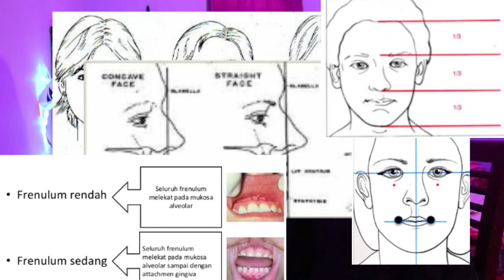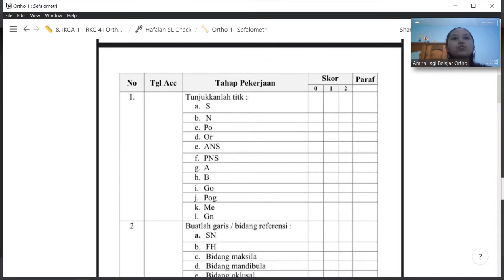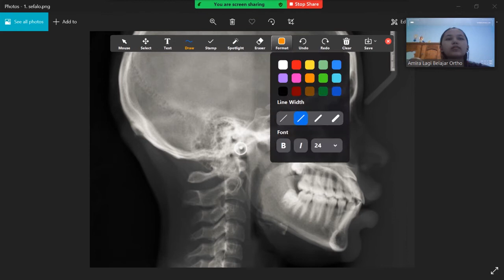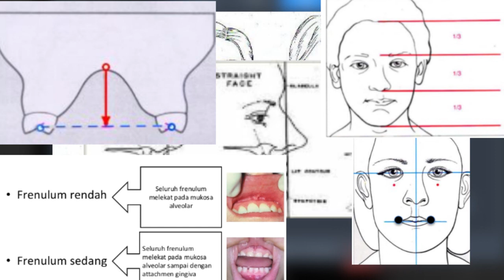Sefalometri (Radiografi) -Tracing Titik, Garis, Sudut SL Orthodonti Blok 8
Di blok orthodonti (biasanya yg masang behel itu spesialis ortho), ternyata banyak banget analisisnya, salah satunya memakai foto radiografi. Disini aku njelasin dan sekalian belajar tentang titik, garis, dan sudut yang dipakai. Serta memberi kesimpulan2 kategorinya.
Kira2 mau bahas yang lain ga ya? Yuk komentar aja ya ! ^_^

Aku siapa?
Aku Amira, tahun ini (2021) mahasiswa preklinik tahun kedua di FKG UB. Suka desain grafis dan belajar hal baru wkwk

Backsound yang sering aku gunakan:
- Ghostrifter Official - Morning Routine
- Joakim-Karud-Longing

Kalau mau tanya2 DM aja, atau di kolom komentar bawah cihuy :)